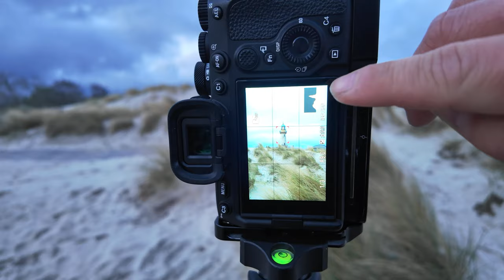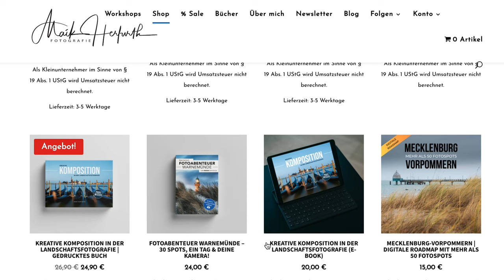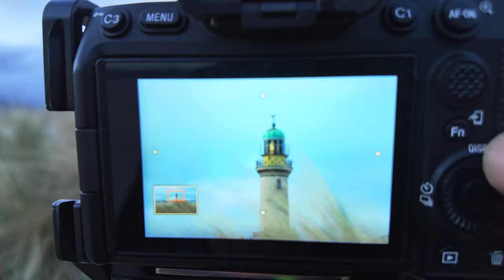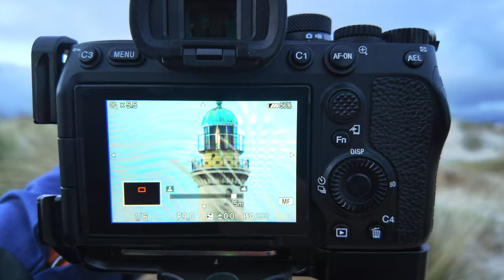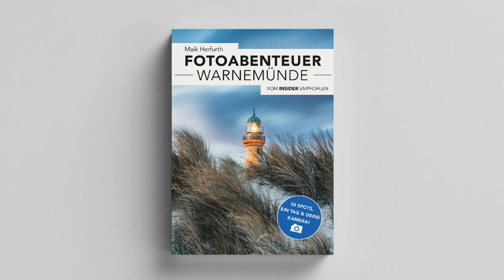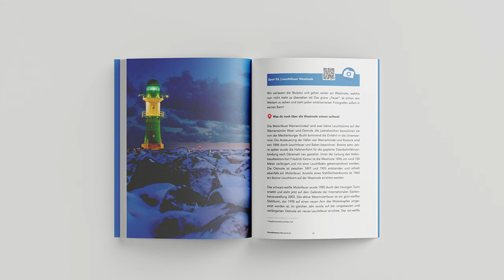Die BESTE Zeit für Landschaftsfotografie!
Die Beste Zeit für Landschaftsfotografie die du gerade hast. Oder doch nicht? In diesem Video nehme ich Dich mit zu einem meiner Lieblingsplätze in Meck-Pomm und zeige Dir natürlich wieder viele Bilder.

Zu welcher Jahreszeit fotografierst Du am liebsten? Lass es mich gern wissen!